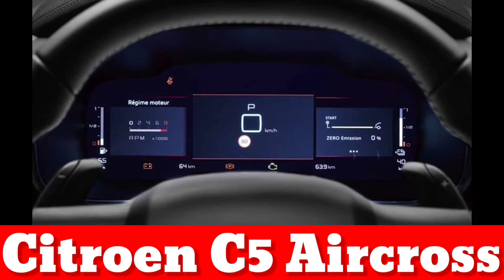EXCLUSIVE - Your first look at the All new 2022 Citroën C5 Aircross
IMPORTANT NOTICE